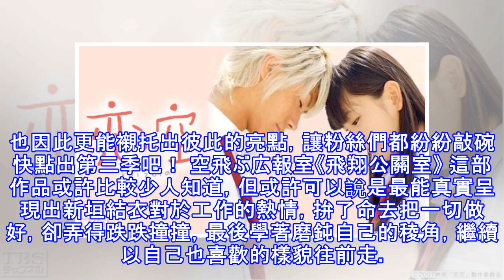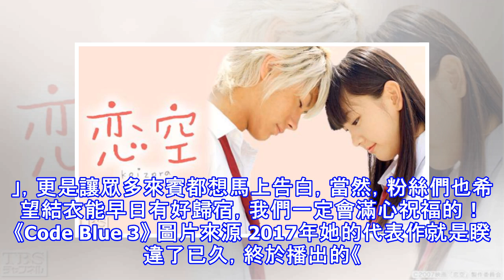無法不喜歡新垣結衣！回顧20代未曾改變的初心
又到了歲末年底，日本各家媒體開始舉辦投票「年度…」的時間，上榜的日本藝人大家也都不陌生，當然就不得不提一下即將告別20代的新垣結衣，今年依舊拿下了不少獎項，包含2017最佳情人代表，以及藝人好感度排行No.1。大家無不找任何機會想要關注新垣結衣, 無論是找尋有沒有公開的ig可以追蹤、新電影上映了沒、又是或是瘋狂看新垣結衣可愛的泡麵廣告！其實從新垣結衣過往的作品中，就可以看出她討人喜愛的原因，現在就...